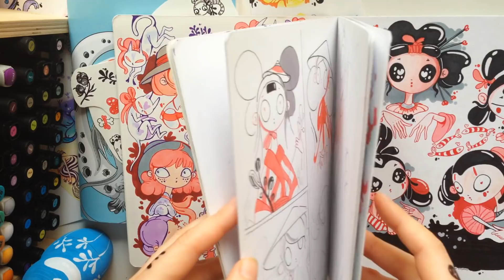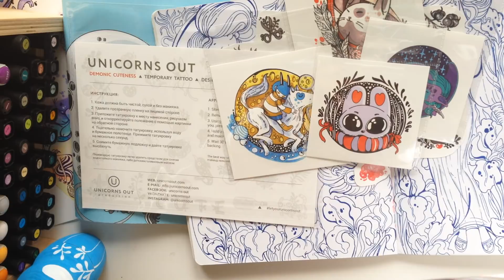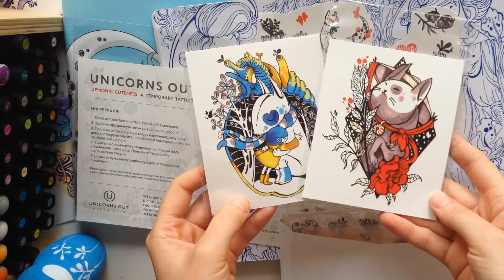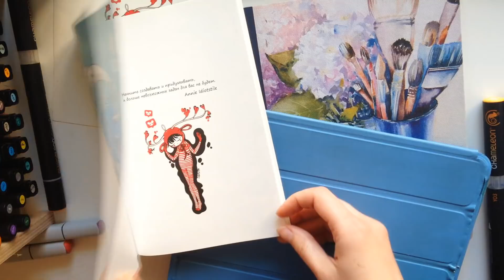Ар нуво разворот | Маркерные советики | Как я рисую маркерами